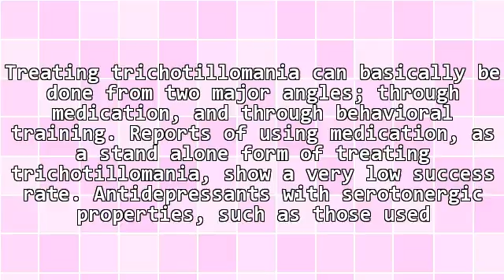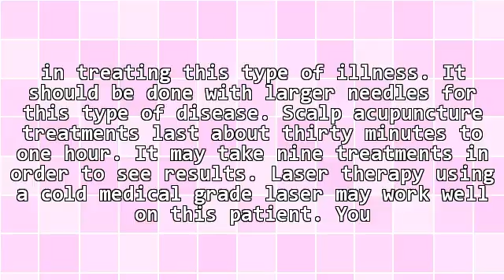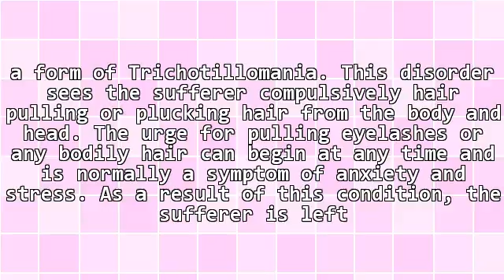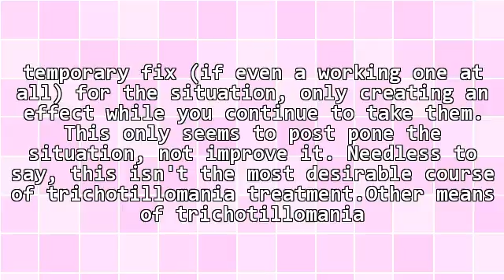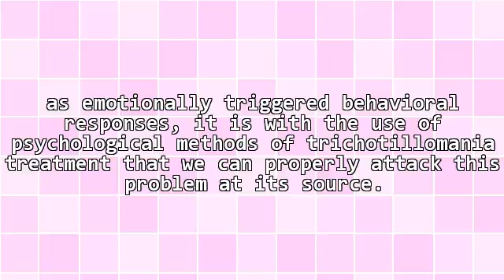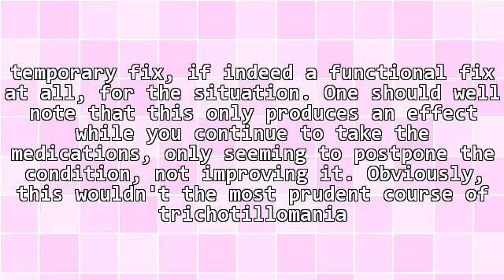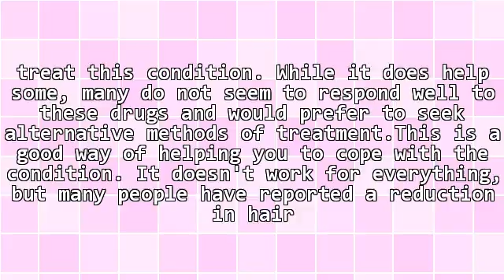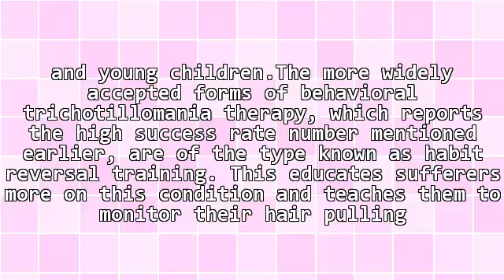Can You Treat Trichotillomania ?